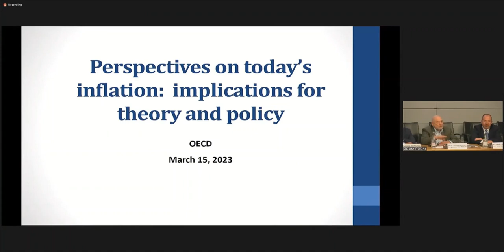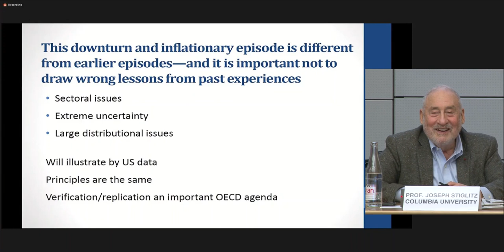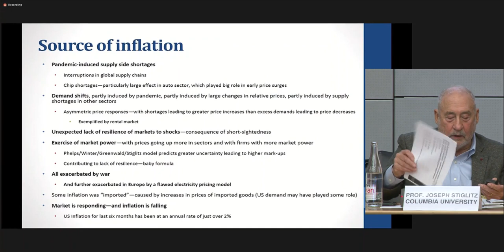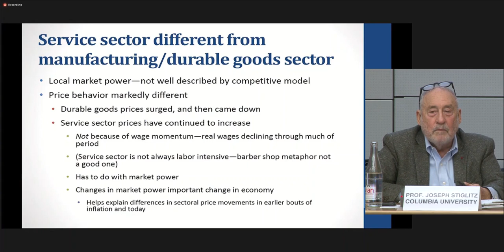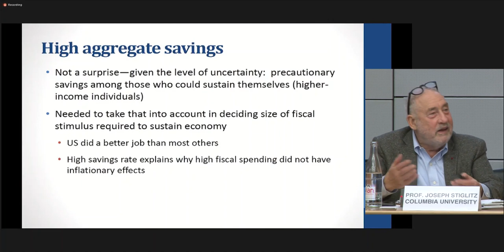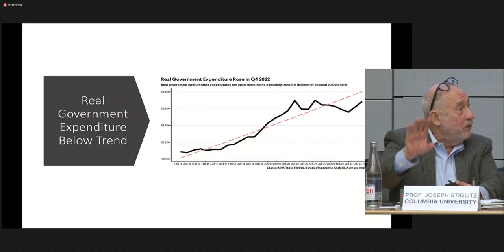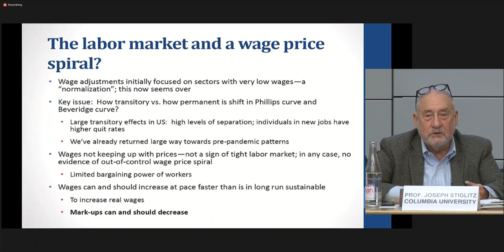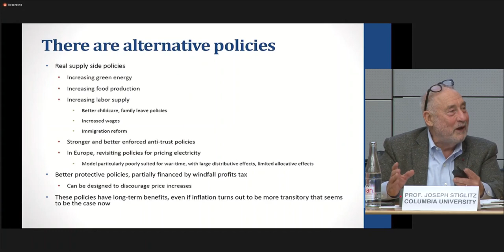Joseph Stiglitz analyses the causes of current high inflation and gives his solutions, 15 March 2023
Nobel laureate Professor Joseph E. Stiglitz addressed the OECD on Wednesday 15th March, at a meeting  hosted by the Trade Union Advisory Council to the OECD (TUAC) and their Working Group on Economic Policy.

He argued that raising interest rates is counterproductive and destabilising, and that the approach of Central banks may well have made matters worse for both economies and people. The Professor told the OECD that monetary policy will do nothing to resolve the supply bottlenecks that are causing current high inflation; on the contrary. Alternative policies to fight inflation exist and these do not come with higher unemployment and inequality, but with long term benefits.

Watch his entire talk here.